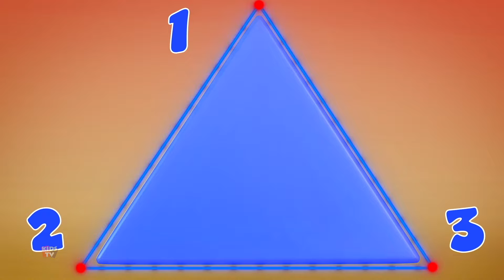ล้อบนรถบรรทุกขยะ + คอลเลกชันของ เพลงกล่อมเด็กสำหรับเด็กเล็ก - Hector The Tractor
"ล้อบนรถบรรทุกขยะ" เป็นเพลงสำหรับเด็กที่น่าดึงดูดและให้ความรู้ ซึ่งจะทำให้การทำงานในแต่ละวันของรถบรรทุกขยะมีชีวิตชีวาผ่านเนื้อเพลงที่ติดหูและท่วงทำนองที่สนุกสนาน แรงบันดาลใจจากเพลงคลาสสิก "The Wheels on the Bus" เพลงที่เต็มไปด้วยความสนุกสนานนี้จะสอนเด็กๆ เกี่ยวกับบทบาทสำคัญของรถบรรทุกขยะในการรักษาชุมชนของเราให้สะอาด

แต่ละบทจะเน้นย้ำถึงส่วนต่างๆ ของรถบรรทุกขยะและการทำงานของมัน ตั้งแต่ล้อที่หมุนไปรอบๆ ไปจนถึงเครื่องอัดขยะ เนื้อเพลงแบบอินเทอร์แอคทีฟส่งเสริมให้เด็กๆ เลียนแบบเสียงและการกระทำของรถบรรทุกขยะ ทำให้เป็นประสบการณ์ที่มีชีวิตชีวาและมีส่วนร่วม เมื่อเพลงดำเนินไป เด็กๆ จะได้เรียนรู้เกี่ยวกับการทำงานเป็นทีมและความพยายามที่เกี่ยวข้องกับการเก็บขยะ ส่งเสริมความรู้สึกซาบซึ้งต่อยานพาหนะที่สำคัญเหล่านี้และผู้คนที่ควบคุมยานพาหนะเหล่านั้น

เหมาะสำหรับร้องตามที่บ้าน ในห้องเรียน หรือระหว่างกิจกรรมในชุมชน "Wheels on the Garbage Truck" ผสมผสานความสนุกสนานและการเรียนรู้เข้าด้วยกัน ทำให้เป็นเพลงโปรดของเด็กๆ ผู้ปกครอง และนักการศึกษา เป็นวิธีที่สนุกสนานในการแนะนำผู้ฟังรุ่นเยาว์ให้รู้จักความตระหนักรู้ด้านสิ่งแวดล้อมและคุณค่าของความสะอาดในสภาพแวดล้อมของพวกเขา